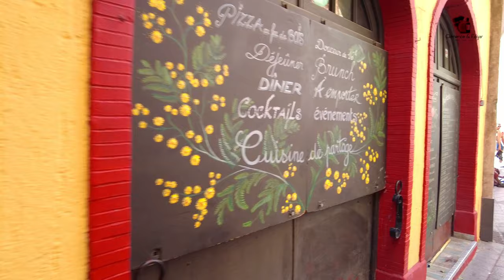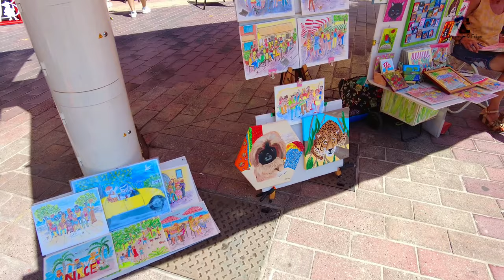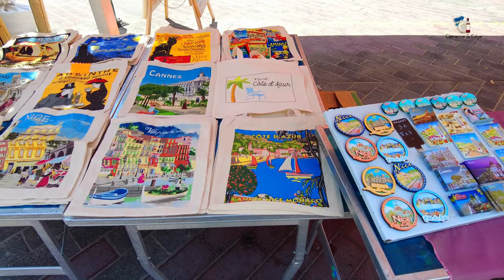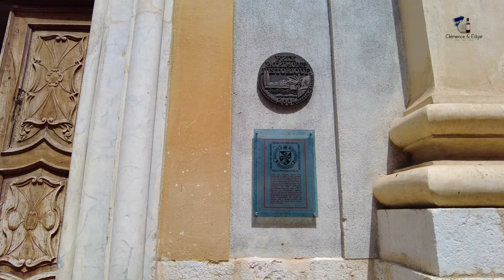Nice, France 🇲🇫 | French Riviera | A Picturesque Walking Tour | 4K 60 fps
Nice, France | French Riviera | Walking Tour 4K 60 fps